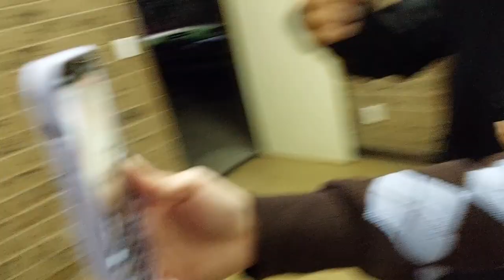[VLOG] Adelaide University Dent Camp - 2022 (Australia)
Showcasing the experiences of Adelaide BDS and BOH students at Camp Dzintari. I hope you enjoy the story-telling in this video and that you are inspired by the captured moments.

I'm a dental student studying at the University of Adelaide, Australia. Originally from Sydney, moving interstate away from home has been a massive journey for me as I have slowly become more independent and much more outgoing in life. I personally love gaming, watching anime/k-drama and listening to k-pop in my free time. I hope to document some of my experiences both within the dental school as well as outside of the university environment!!